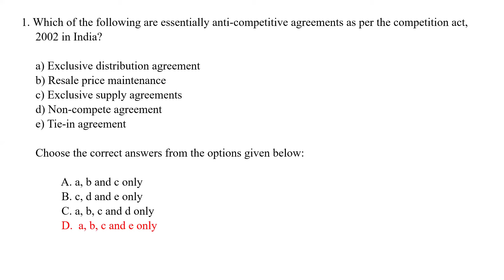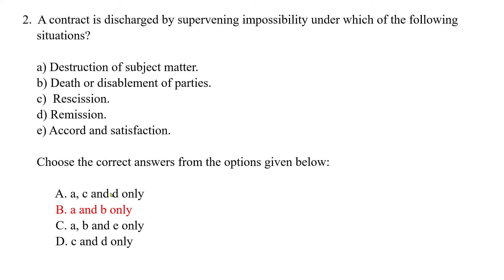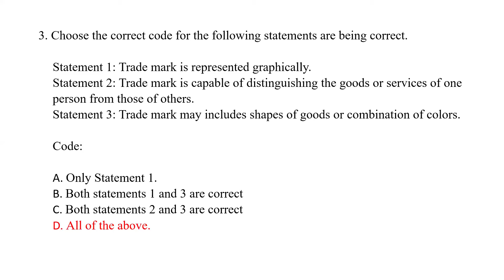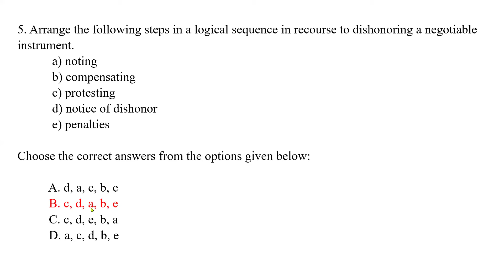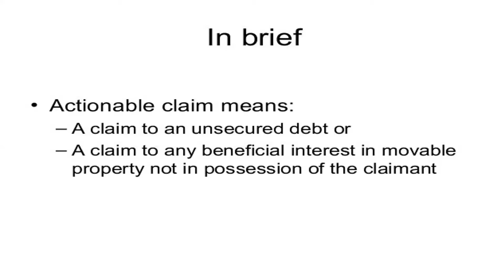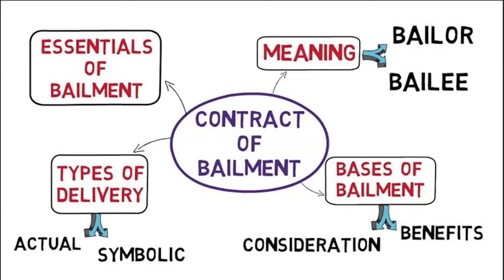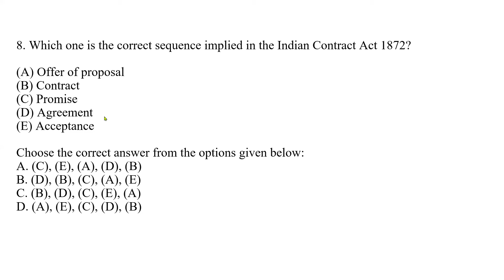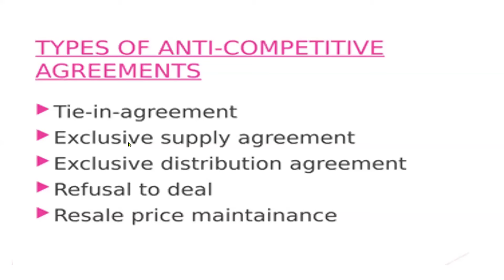TNSET 2024 | COMMERCE | LEGAL ASPECTS OF BUSINESS QUESTION DISCUSSION | Professor Academy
🥇 𝐓𝐍 𝐒𝐄𝐓 𝟐𝟎𝟐𝟒 Exam Prep Guide! 📚 Join Professor Academy's Exclusive Session!

📌 Join our TN SET Prep Community:

For Further updates Regarding TNSET join our WhatsApp Group

TNSET Watch our UGC NET Paper 1 videos

📚 Subjects Covered by Professor Academy:
✅ UGC NET - Paper 1 & Paper 2
✅ Subjects: Commerce, English, Mathematics, Computer Science, Economics, Education, Law, Tamil, History, Geography, Political Science, Life Science, Chemistry.

 / professoracademyclasses

 / professor_academy

 / professoracademy

📚 Get Ready to Crack TNSET 2024 with Professor Academy! 🌟